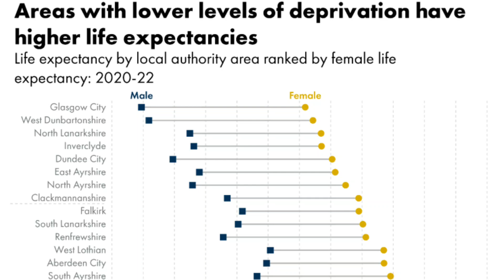Lowest Life Expectancy In Europe!